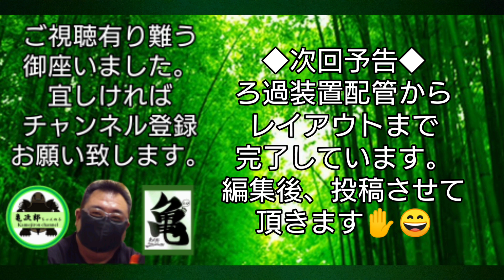【アカハライモリ】イモリウムを作る[前編]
トカゲケージの製作からアカハライモリ飼育に変更し、イモリウムを製作しています。屋外飼育での飼育環境となりますのでご覧くださいm(_ _)m
※まだ生体は入っておりません。春にお迎えする予定です✋😁

★アカハライモリ飼育に切り替えてからの動画★

☆カメ関係の動画☆

ミシシッピニオイガメ水槽、邪道レイアウトの歴史